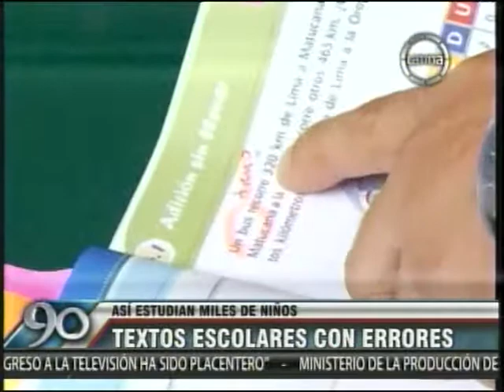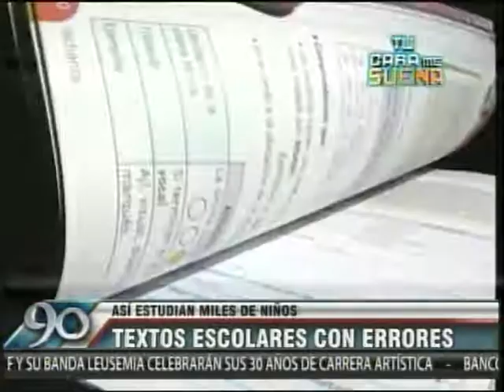libros escolares con errores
libros del 2014 cuentan con muchos errores y el colmo ya están en las distribuidoras.